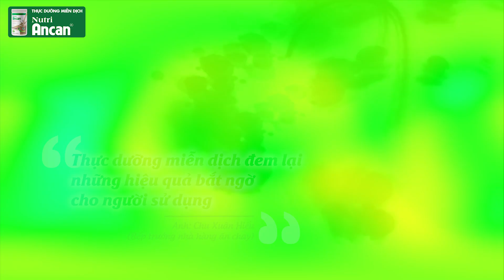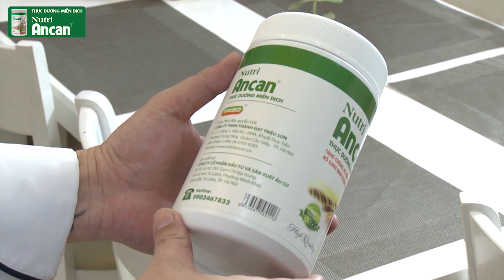Thực dưỡng miễn dịch đem lại những hiệu quả bất ngờ cho người sử dụng!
Anh Chu Xuân Hiếu (Bếp trưởng nhà hàng chay tại Hà Đông), với kinh nghiệm 20 năm là đầu bếp chuyên nghiệp các nhà hàng chay, anh chia sẻ: " Ăn chay, ăn thực dưỡng đảm bảo sức khỏe, giúp tinh thần tôi thoải mái để sáng tạo món ăn chay mới.
Tôi cũng đã chứng kiến nhiều người bạn, là người nổi tiếng bị ung thư. Họ ăn theo phương pháp thực dưỡng Ohsawa giúp đẩy lùi dần được bệnh tật. Ăn theo chế độ thực dưỡng là sự tôn trọng nguyên tắc âm - dương của vạn vật,  đem lại những hiệu quả thực sự bất ngờ cho người theo phương pháp này."